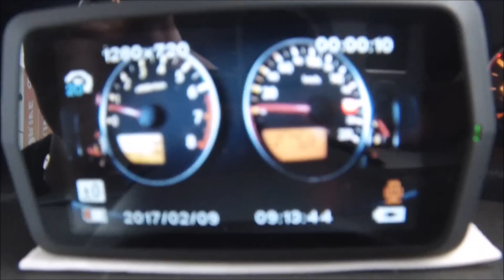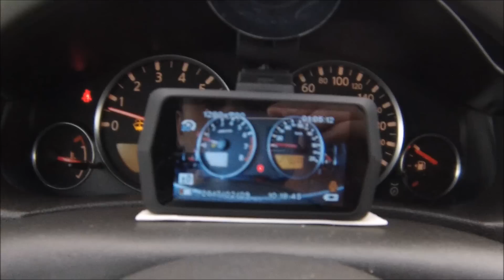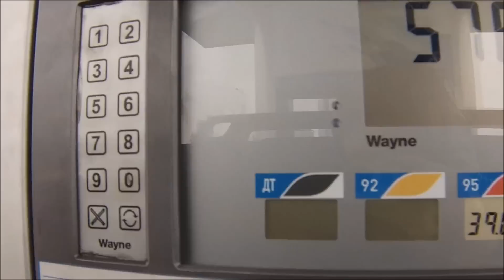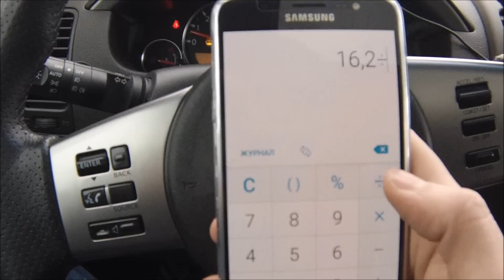Расход топлива на Nissan Pathfinder при динамичной езде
Самый честный обзор про расход топлива на автомобиле Nissan Pathfinder R51 с бензиновым двигателем 4.0L при спортивной динамичной езде по трассе и городу в смешанном цикле.